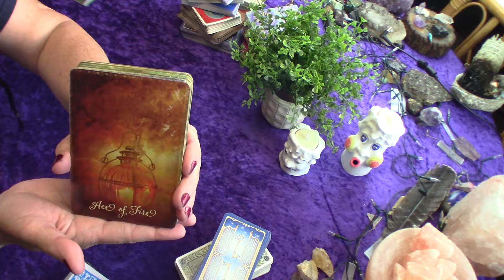Leo growing and what that means